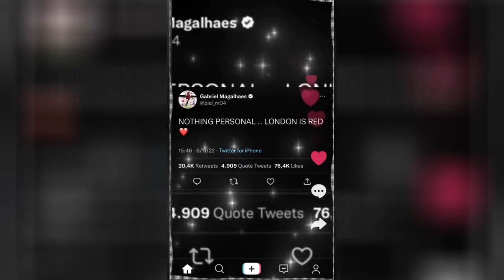football highlights | football daily | reels instagram | best football edits-fails